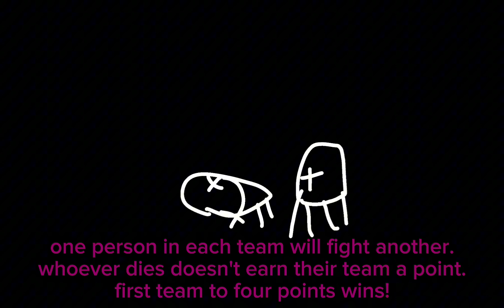OSR 4: Wait, NO--